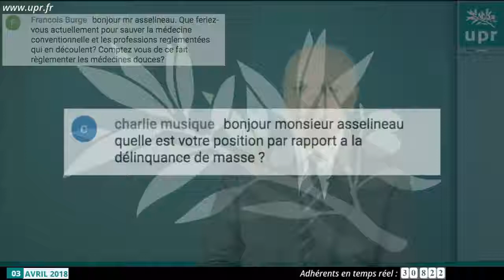Quelle est votre position par rapport à la délinquance de masse ?